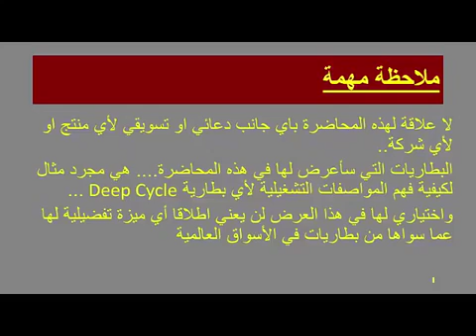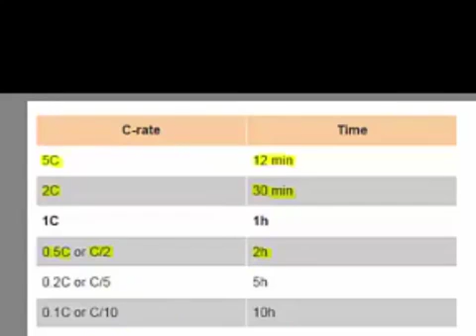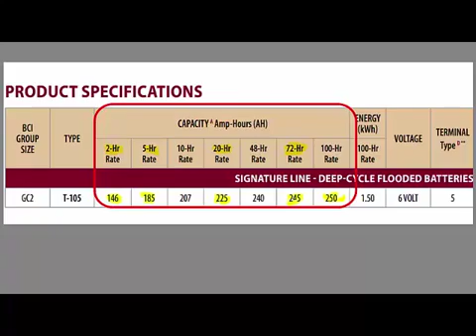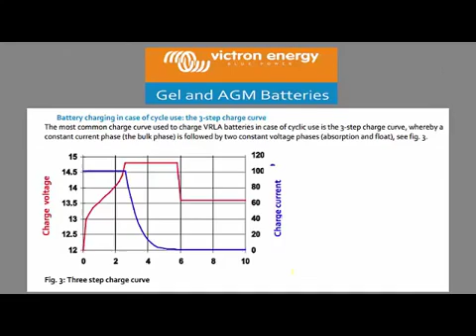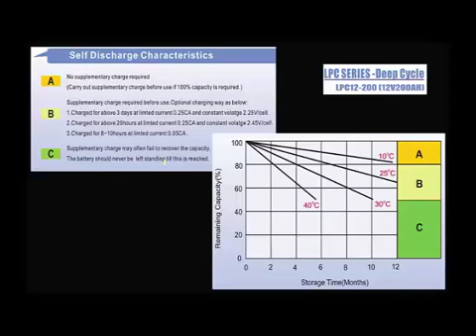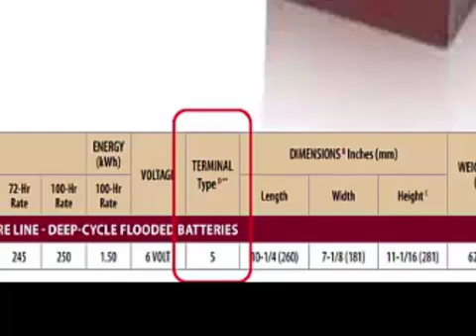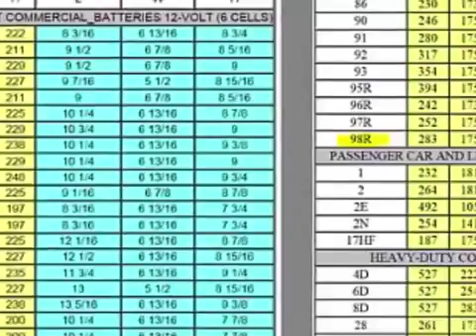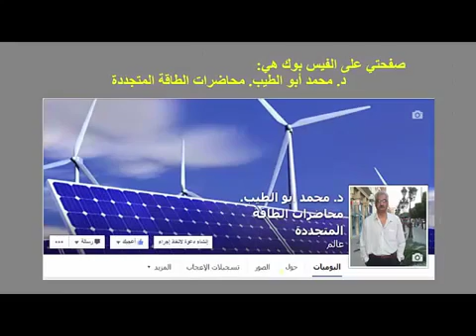جمعية المهندسين العراقية.. محاضرات الطاقة المتجددة 49 مصادر الطاقة التقليدية د. محمد ابو الطيب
جمعية المهندسين العراقية..
محاضرات الطاقة المتجددة لدكتور محمد ابو الطيب